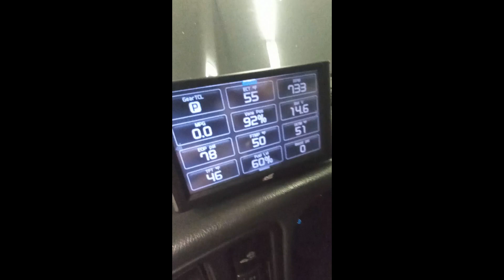2005 CHEVROLET SILVERADO 2500HD For Sale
2005 chevy 2500 4X4 duramax, 258,194 miles, brand new firestone tires and brand new wheels, complete new front suspension every component has been changed, FASS fuel system, bose radio, new radiator, new headlights, new trailer tow mirrors, new gauge cluster in dash, we have receipts for everything, truck was just serviced, power everything and heated leather seats, this truck has very minimal rust for its age, and it runs as good as it looks, the unit is located outside metamora illinois, please call with any questions or schedule a appointment to come see the truck, Louie Grimes